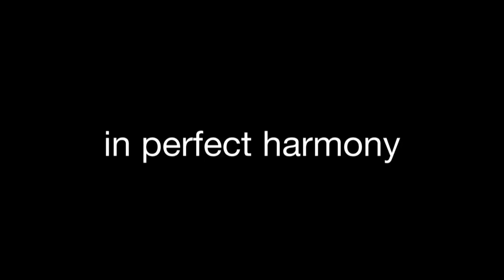Bucks Fizz Story trailer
Trailer for 90mins documentary about Bucks Fizz now available in High Definition - inc interviews with Cheryl, Jay, Bobby and Mike and Shelly, Nichola Martin and Andy Hill. Focus on ambitions, relationships, life before bucks fizz and where are they now?